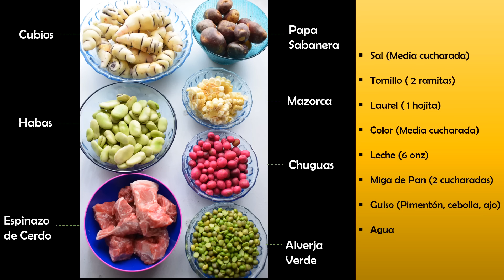Como se prepara un Cocido Boyacense?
Prepara un delicioso cocido boyacense, bien explicadito.

Este vídeo  fue a petición de un suscriptor!!!

Comenten que les gustaría que les enseñara a preparar